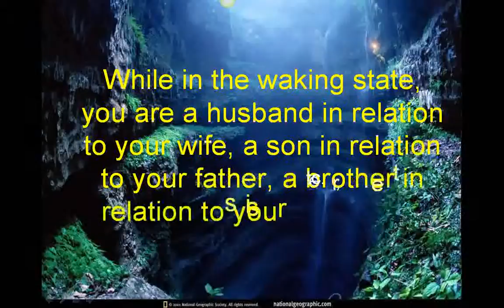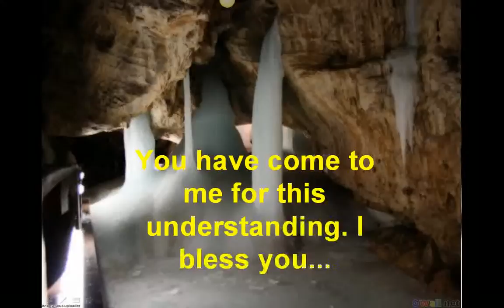MOHANJI: You are an eternal soul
Mohanji: The aim is liberation